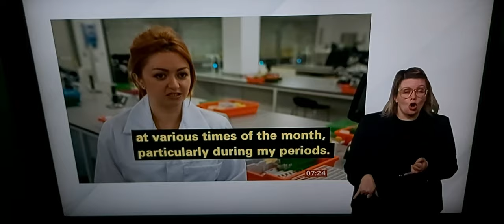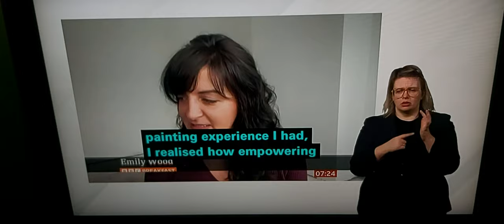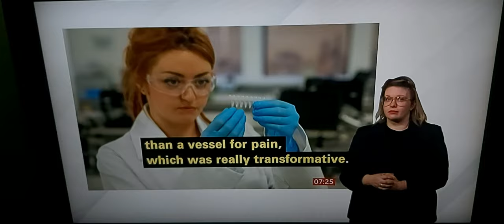Women with abdominal pain caused by endometriosis which difficulty to diagnosis by GP; Endomorphosis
BBC Breakfast News at 7.00am with BSL interpreter on BBC News Channel on Monday 27th February 2023.

BBC West Midlands Today Reporter Amy Cole reports.

Becci Morris, 28, Endometriosis Patient who has abdominal pain for 15 years and Researcher of Animal Genetics on snake venom project at University of Wolverhampton.

Emily Wood, Artistic Director of 'Endomorphosis'.

Rozie Corbett, Head of Income Development of Endometriosis UK.